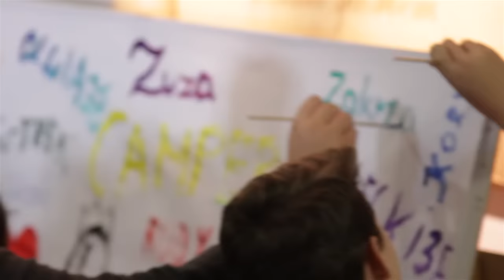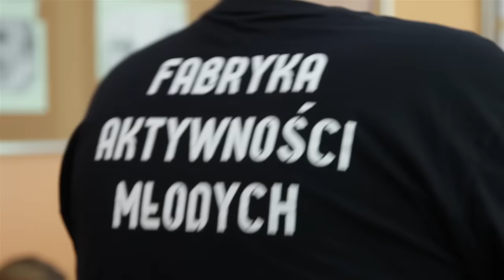Mazowieckie - Lubię to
Wizyta animatorów FAM w Łomiankach i w Baniosze w październiku 2015 r.